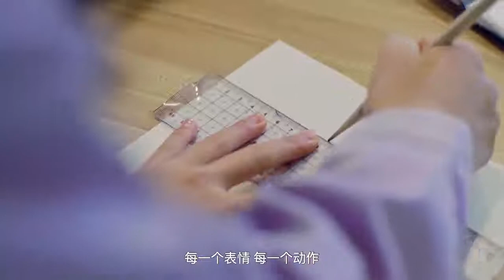shorts, tiktok, # hotgirl, tiktok, hot girl, beautiful girl, dolce, tiktok dolce